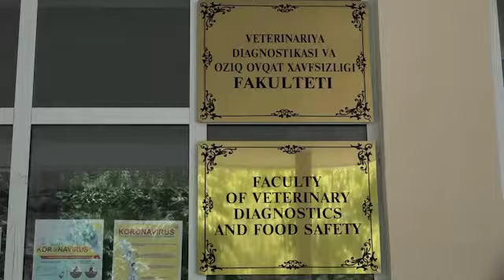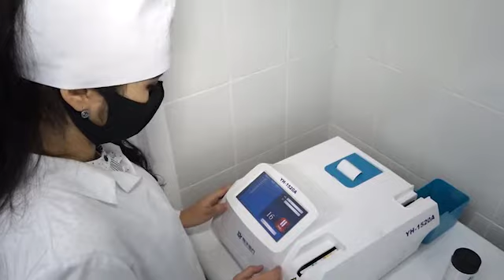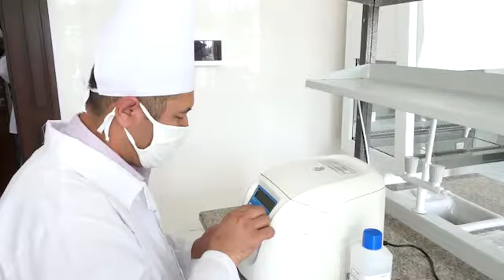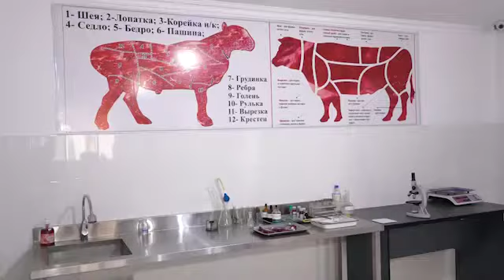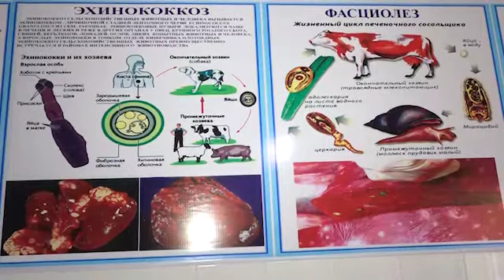Veterinariya diagnostika va oziq-ovqat xavfsizligi fakulteti